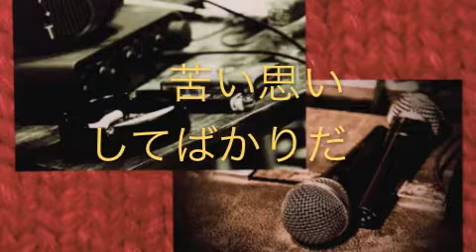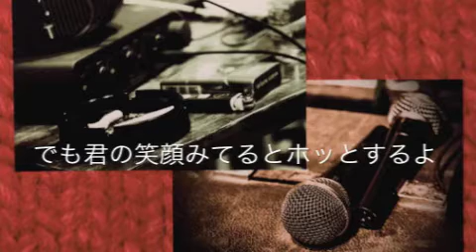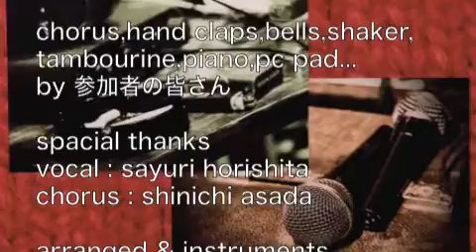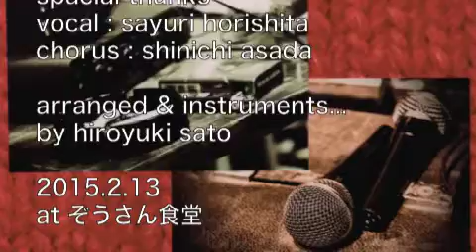アマンドショコラ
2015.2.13に開催された大人の音楽講座でのレコーディング体験。
その時に教材とし、みんなで音を重ねて完成した音源です。
大人のバレンタインデーをイメージして作った曲。
堀下さゆり、浅田信一の２人も協力してくれ、かなりのレア音源になりました。